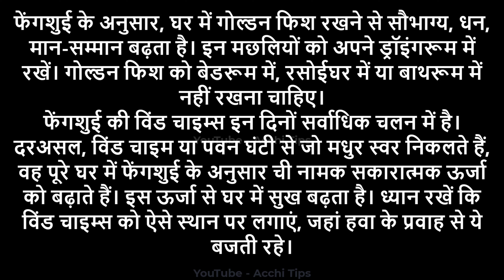Jyotish shastra मुख्यद्वार पर लाल कपड़े से बांधकर लटका दें ये चीज,धन-दौलत के संग आ जाएगी मां लक्ष्मी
लक्ष्मी जय लक्ष्मी मां लक्ष्मी मैया मेरे घर में आ जाएं लक्ष्मी जाप लक्ष्मी मईया मेरे घर आ जाईए धनतेरस के लिए लक्ष्मी मंत्र माता लक्ष्मी झाड़ू दीपावली के लिए लक्ष्मी मंत्र अचानक धन प्राप्ति के लिए लक्ष्मी मंत्र लक्ष्मी प्राप्ति के उपाय लक्ष्मी पुजन के लिए महालक्ष्मी मंत्र लक्ष्मी प्राप्ति के घरेलू उपाय लक्ष्मी माता लक्ष्मी मंत्र जाप लक्ष्मी मंत्र लक्ष्मी माता की चम्तकारी कथा लक्ष्मी मंत्र जप जय लक्ष्मी लक्ष्मी मंत्र चंट लक्ष्मी मंत्र १०८